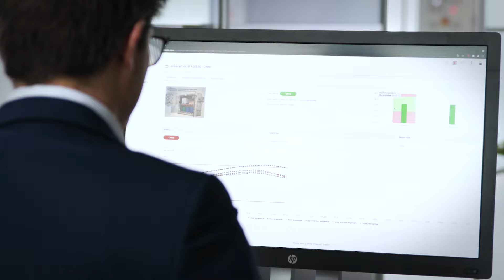DENIOS connect. Sicher vernetzt mit Condition Monitoring.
Vor 35 Jahren hat DENIOS mit der Auffangwanne die Gefahrstofflagerung revolutioniert. Jetzt setzt DENIOS den nächsten Meilenstein und bringt die Gefahrstofflagerung ins digitale Zeitalter mit dem SpillGuard® connect und der digitalen Zustandsüberwachung DENIOS connect.

Kommt es zu einer Störung, wird automatisch via Narrowband IoT ein Alarm übertragen. Als E-Mail oder SMS, auf Ihr Handy, Tablet oder Ihren Desktop-PC – wo immer Sie auch sind. Ihr Notfall-Management kann sofort greifen und Sie minimieren effektiv Unfallrisiken, Folgekosten sowie rechtliche Konsequenzen. Dank Condition Monitoring behalten Sie Ihre Gefahrstoffe rund um die Uhr im Blick und können so in Echtzeit reagieren.